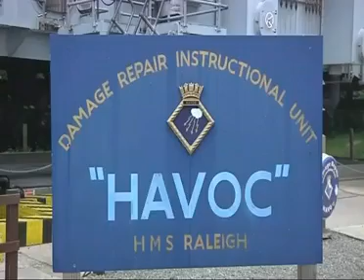FHM vs a sinking ship simulator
Deep water is scary, even if you can swim, the unsettling presence of 'something' under the water if terrifying, whether that's a submarine, jellyfish or a bloody big whale. Now just try and imagine you're out at sea, suddenly a siren wails, the lights go out, the ship shudders and you feel the icey chill of sea water begin to snap at your feet.

The HMS Havoc simulates the conditions of a real sinking ship, with fake hull damage making way for the gallons of water which are pumped in. The sound is overwhelming, as is the speed at which the water floods in - 350 tons per hour. Within minutes, it's splashing above waist height and any equipment you drop is lost for good.

FHM went through the exercise with some cadets who unlike FHM, took control of the situation and planned a way through the chaos.